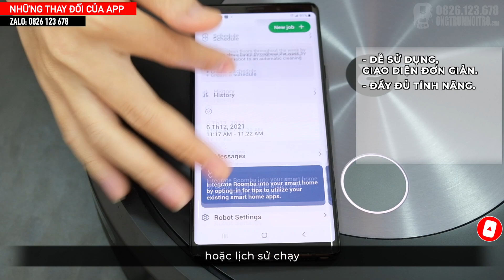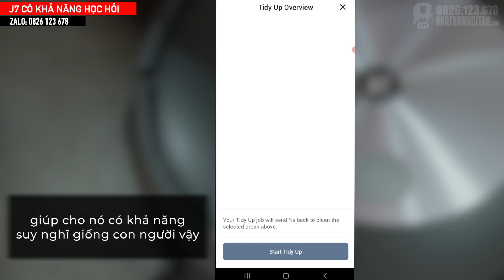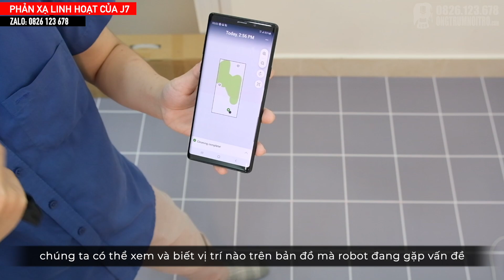#72. IROBOT ROOMBA J7 SAU 1 THÁNG SỬ DỤNG - KHẢ NĂNG HỌC HỎI THÔNG MINH BẤT NGỜ_ TOP 1 ROBOT HÚT BỤI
So với các dòng robot được trang bị camera trên thị trường, thì giờ đây iRobot Roomba J7 đã được đưa lên tầm cao mới, khi J7 có khả năng học hỏi. Bạn có thể dạy cho J7, giúp nó cải thiện hiệu quả di chuyển và thông minh hơn mỗi ngày. Đây có thể là tương lai robot hút bụi trong những năm tiếp theo, khi các robot bắt đầu có thể nâng cao hiểu biết, cập nhật thêm thông tin môi trường xung quanh, cho hiệu quả làm việc tốt nhất có thể.

0:00 - CẢM NHẬN KHI SỬ DỤNG J7
0:24 - NHỮNG THAY ĐỔI CỦA APP
1:08 - J7 CÓ KHẢ NĂNG HỌC HỎI
1:39 - PHẢN XẠ LINH HOẠT CỦA J7
2:36 - TỔNG KẾT ĐIỂM ĐÁNG GIÁ

LUÔN ĐẢM BẢO UY TÍN - CHẤT LƯỢNG:
✔️  Giá siêu ưu đãi.
✔️  Cam kết sản phẩm chính hãng.
✔️  Bảo hành 12-24 tháng, 01 đổi 01 trong 14 ngày.
✔️  Hỗ trợ trả góp trên toàn quốc.

ÔNG TRÙM NỘI TRỢ
✨  Thay đổi nhỏ - Trải nghiệm lớn ✨
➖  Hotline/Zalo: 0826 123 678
➖  Showroom: 83 Đường 3/2, Phường 11, Quận 10, HCM